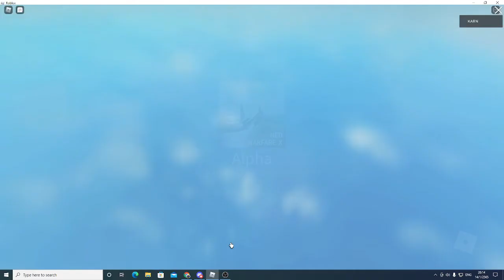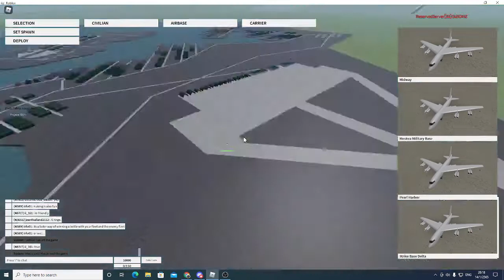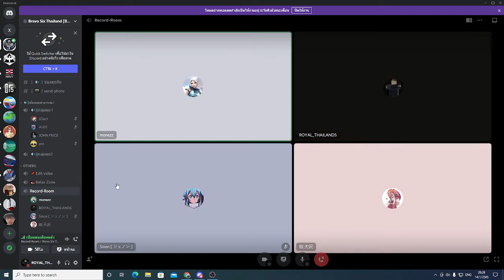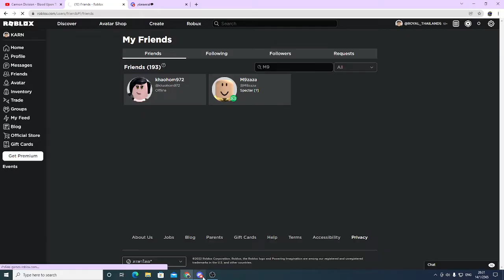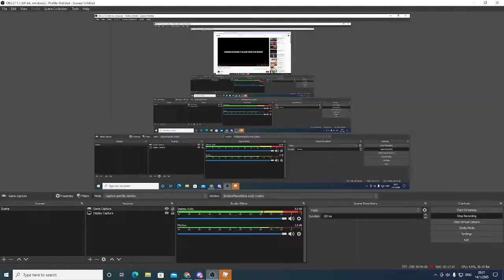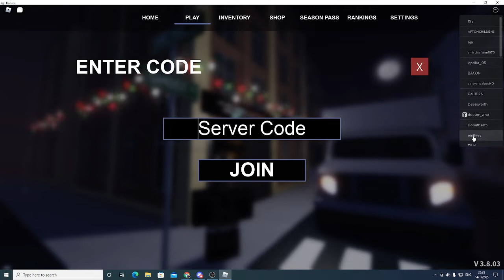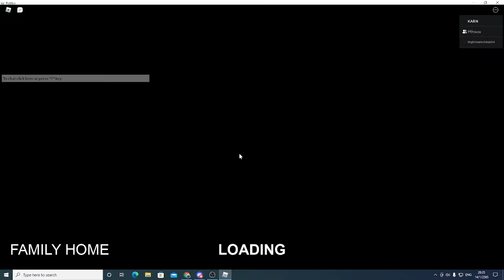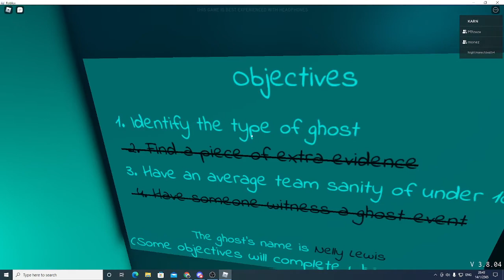วันสายฮากับใครไม่รู้สักคนและล่าท้าผี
ลิงค์เกม